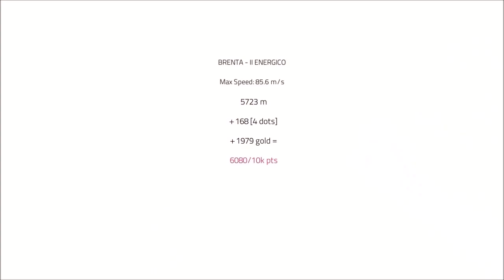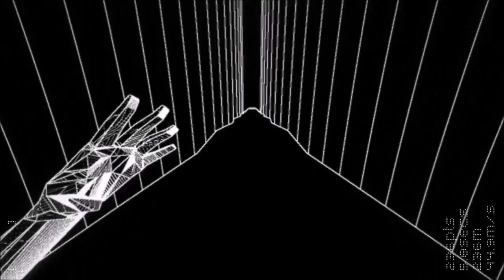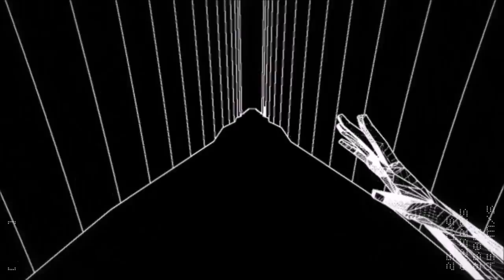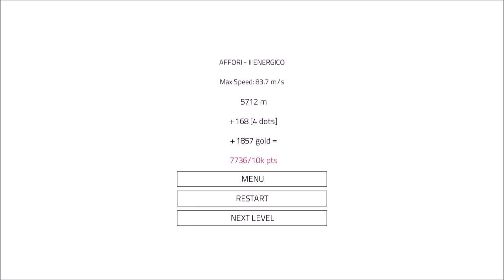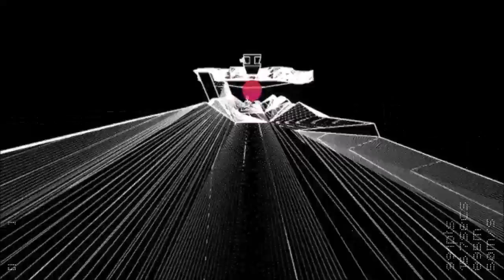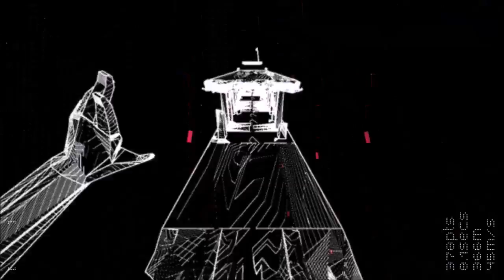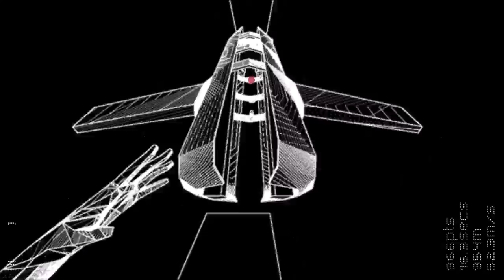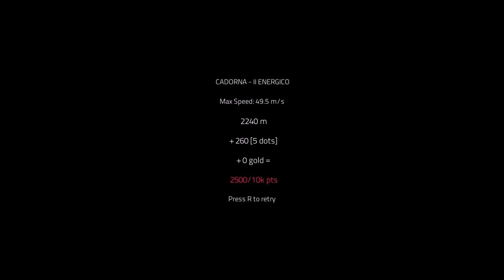Let's Play: Fotonica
A quick look at a simple game and an update of what has been happening